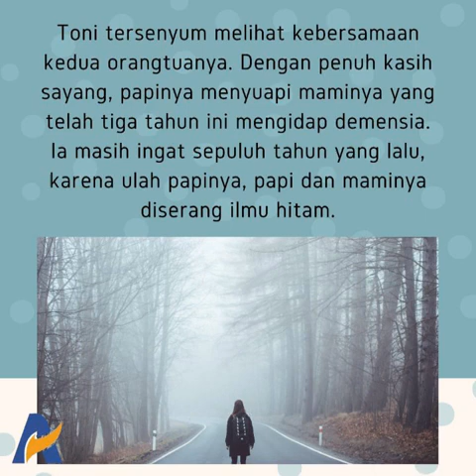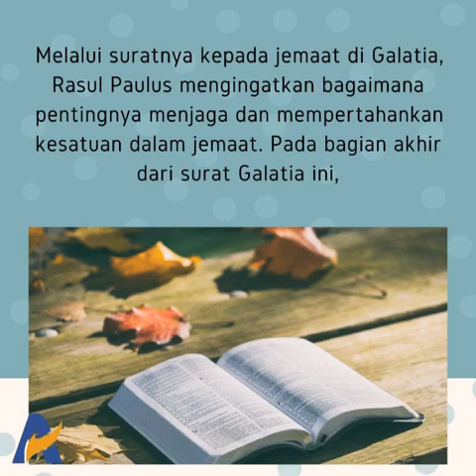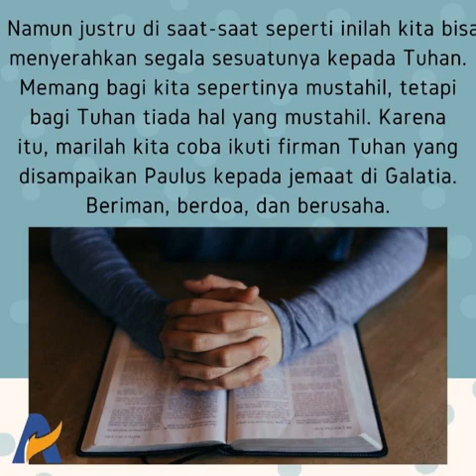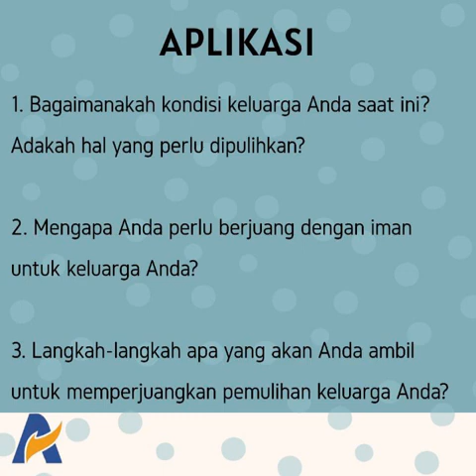Iman yang Memulihkan Keluarga - Renungan Keluarga Allah (ReKA)